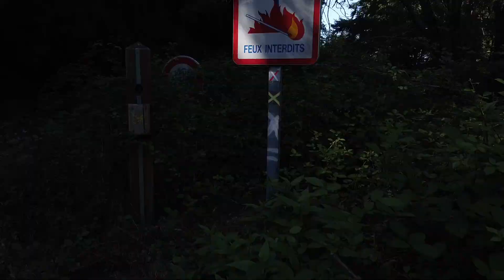CapCut drone cevennes parcnational pourtoi lasalle gard montage forêt cvn BixenteF